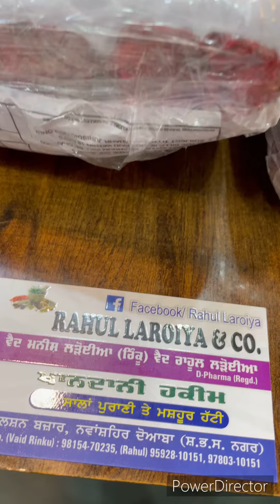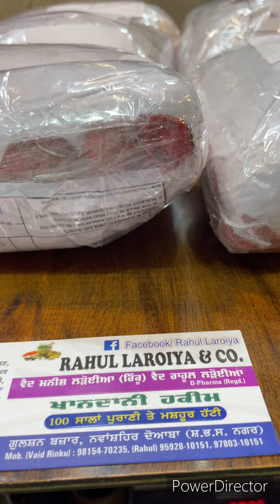ਧਾਂਤ , ਸਿਹਤ ਨਾ ਹੋਣਾ , ਕਮਜ਼ੋਰੀ , ਜਵਾਨੀ ਵਿੱਚ ਬੁਢਾਪੇ ਦੇ ਲੱਛਣ, ਗੁਪਤ ਰੋਗ ਦਾ ਵਧੀਆ ਇਲਾਜ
ਤੁਹਾਡੀ ਇਹ ਗੁਪਤ ਰੋਗ ਦੀ ਸਮੱਸਿਆ ਛੁਪਾਉਣ ਨਾਲ ਨਹੀਂ
ਗੱਲ ਕਰਕੇ ਦਵਾਈ ਨਾਲ ਠੀਕ ਹੋਵੇਗੀ ।

ਦਵਾਈ  Delivery  ਦੀ ਪੂਰੀ  ਜਿੰਮੇਵਾਰੀ ।💫💫

 100 % Privacy ..
ਬਿਨਾਂ ਫਿਕਰ ਅਸਾਨ ਤਰੀਕੇ ਨਾਲ ਘਰ ਬੈਠੇ ਦਵਾਈ ਮੰਗਵਾਉ ।💪✔✔

Rahul laroiya   Ph 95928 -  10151 👈👈

ਜਾਦਾ ਜਾਣਕਾਰੀ ਲਈ   WhatsApp ਤੇ ਸੰਪਰਕ ਕਰੋ  ।

🌅🌅ਹਰ ਪਾਸੋਂ ਨਿਰਾਸ਼ ਹੋਏ ਮਰੀਜ਼  ਮਿਲੋ  ।💪💪

Gulshan bazzar Nawanshaher Punjab India 144514